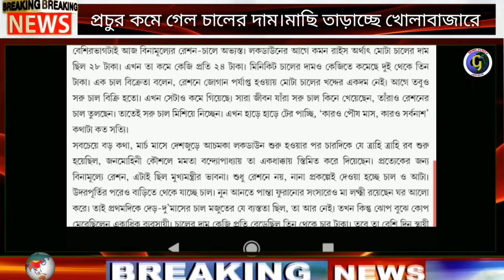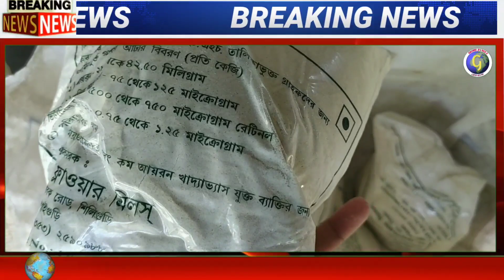ফ্রী চাল/প্রচুর কমে গেল চালের দাম || free ration, NFSA/RKSY Digital Ration Card || WBPDS